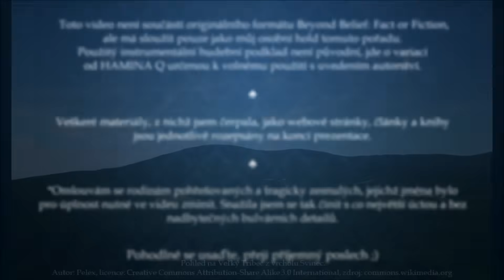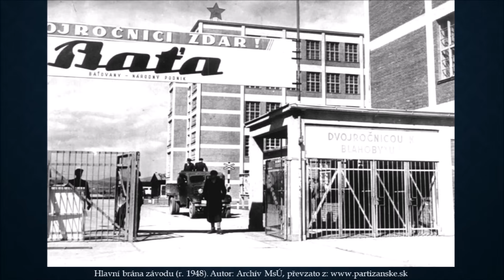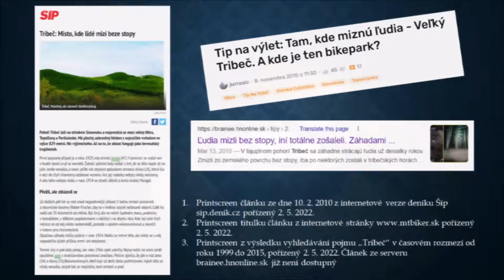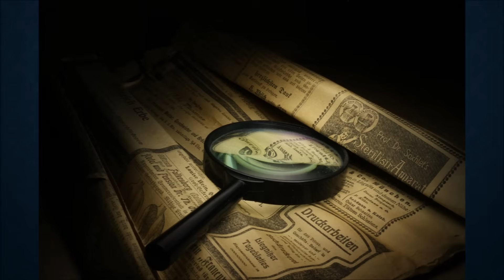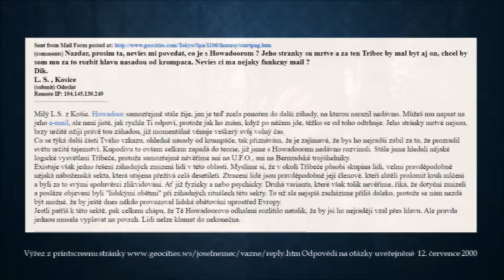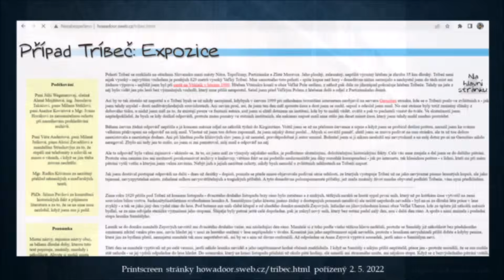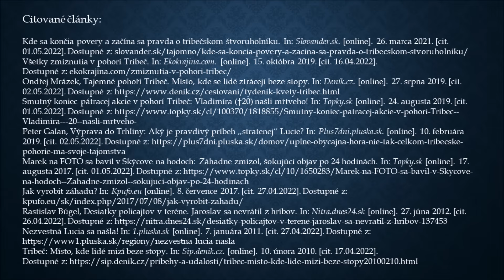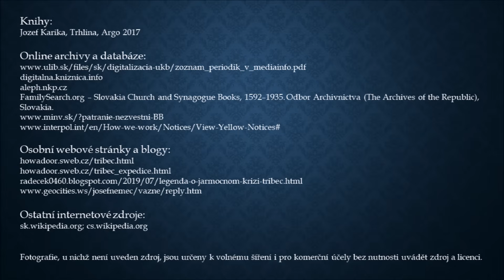Fakta vs. fikce #4 Tribeč – slovenský bermudský trojúhelník?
Nebo kliknutím na ikonku srdíčka pod videem.

Za každý příspěvek Vám předem nesmírně děkuji. ♥

Originální skladba: Al Kasha, Mark Northam

Toto video má dokumentární charakter a slouží jen a pouze k edukativním a informativním účelům. Nepropaguje páchání násilného jednání, ani jej nikterak neschvaluje. Interpretuji pouze fakta sesbíraná z nejrůznějších zdrojů, které dokládám na konci prezentace. Můj osobní názor, pokud není ve videu jasně a zřetelně vyjádřen, se tedy nemusí s autory jednotlivých článků a publikací shodovat. Přestože se snažím všechny informace ověřovat, může se samozřejmě stát (a stává se), že v tom množství a časovém presu něco unikne. Děkuji za Vaši velkorysost, vlídnost a respekt vůči tomu, že jsme chybující lidé, nikoliv stroje. ;)